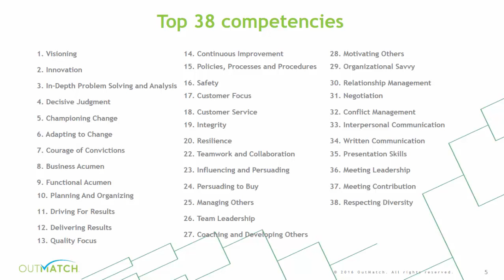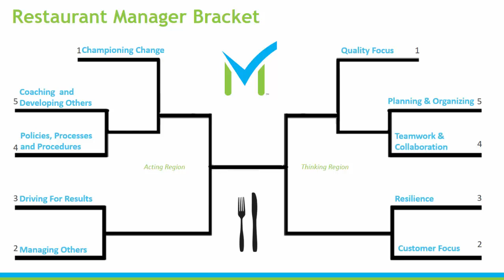Talent Selection Sunday 2016 at OutMatch - Restaurant Manager Competencies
Get your championship brackets ready!

This Sunday is all about selection—and not just for NCAA basketball. If you’re filling job vacancies or growing your business, then Selection Sunday is about employee selection, too.

Are you selecting top-seed retail managers to run your stores?

Watch as we narrow down the job success bracket to reveal the top 10 work competencies that win the day for retail leadership. You’ll see what’s makes a manager most successful—Decisive Judgement? Quality Focus? Driving for Results?

Visit us at Outmatch.com!